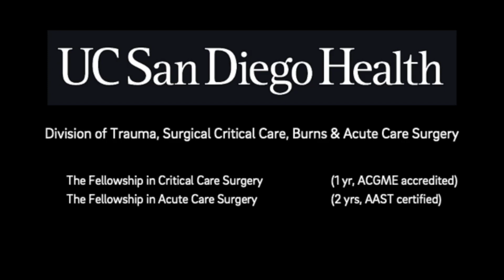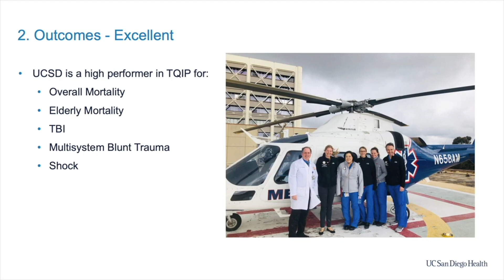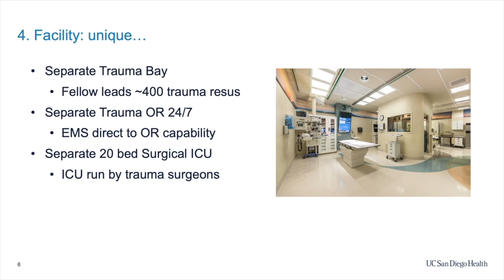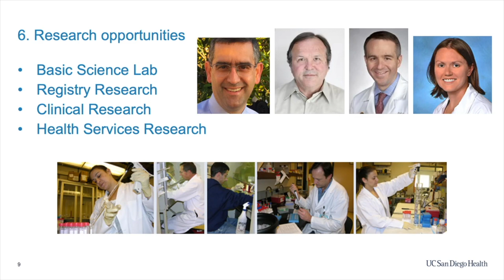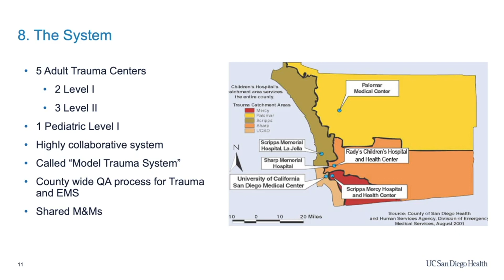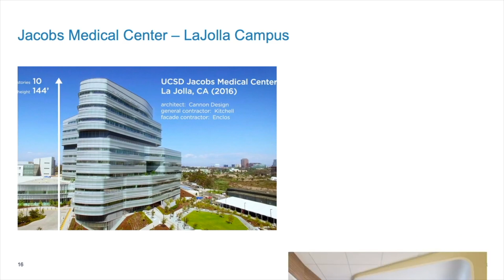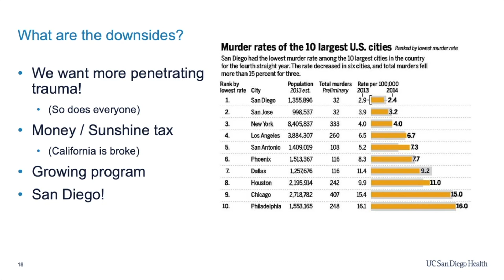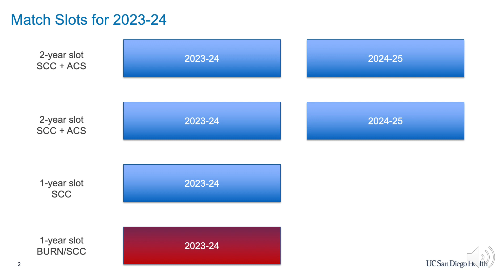UC San Diego Fellowships in Surgical Critical Care & Acute Care Surgery 2022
An updated video describing the SCC & ACS Fellowships in the UC San Diego Division of Trauma, Surgical Critical Care, Burns & Acute Care Surgery for the 2022 Match.